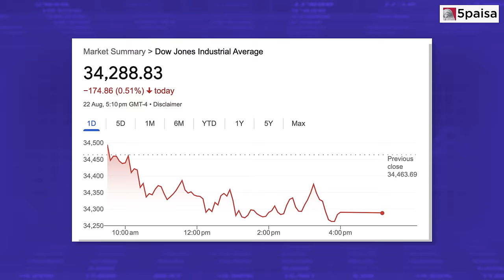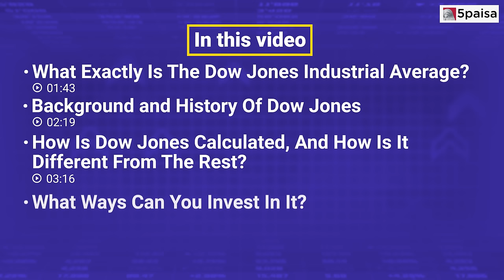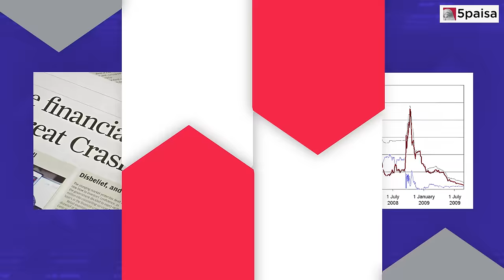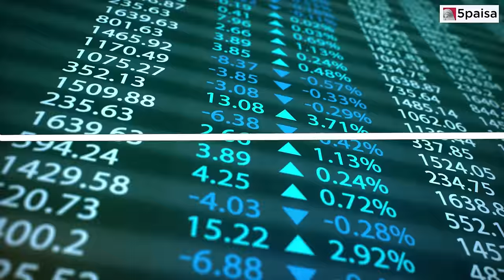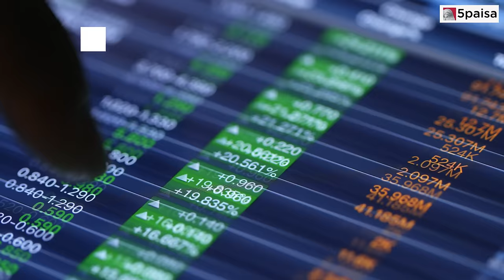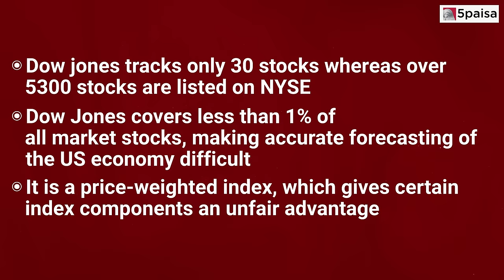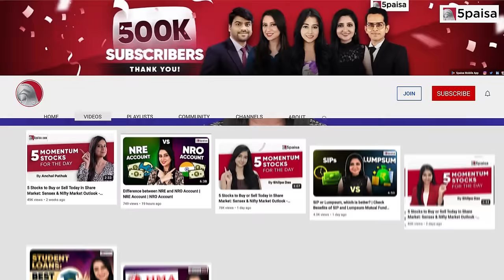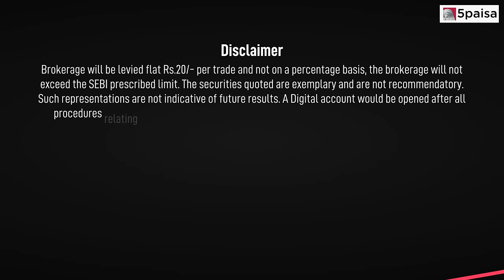Dow Jones Industrial Average Explained: History, Calculation, and How to Invest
Watch this engaging video to know about Dow Jones Industrial Average: Learn its background, Dow Jones calculation, investment options, and limitations. Dive into the stock market with ease. Let's get started!

Dow Jones is not an individual company, but refers to a number of entities related to the financial industry. The most well-known of these entities is the Dow Jones Industrial Average, which is a stock market index that tracks the performance of 30 large, publicly traded companies in the United States.

This video covers:
0:00 Introduction
1:43 What is Dow Jones?
2:19 Exploring Dow Jones Background and History
3:10 Calculating Dow Jones and Its Distinctiveness
5:23 Investment Options in Dow Jones
5:47 Limitations of Dow Jones
6:56 Summary of the video